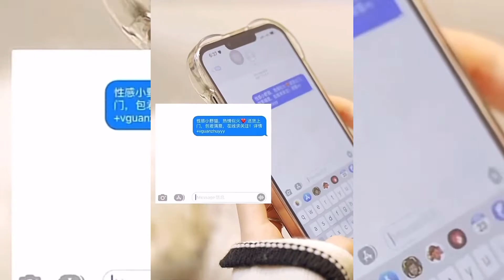[抖音] Cute Tomboy | 2021 | Part 22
Lil Ghost - Don’t Call Me Da Vinci